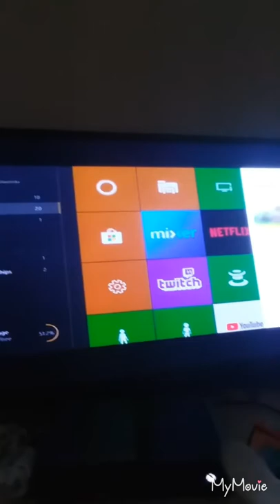We're back and playing winter tournement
Hope you like the outro